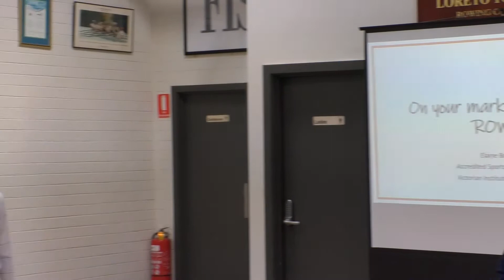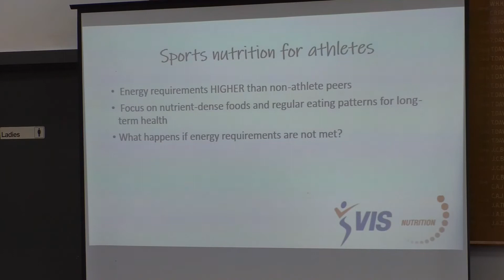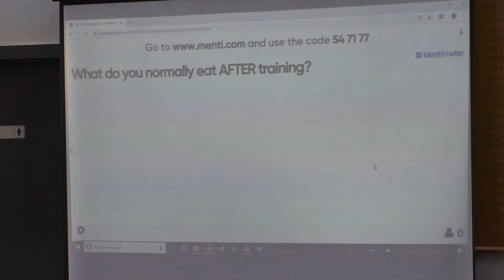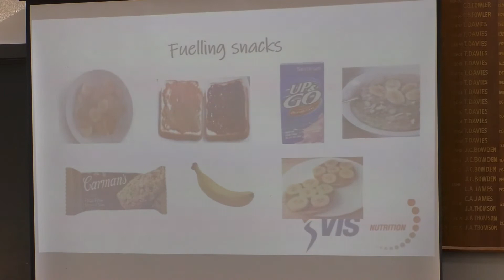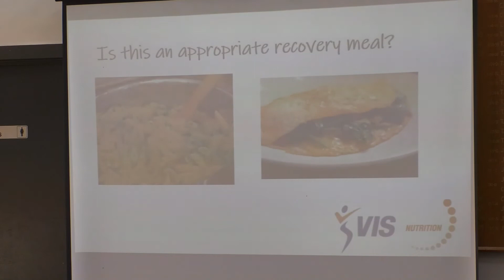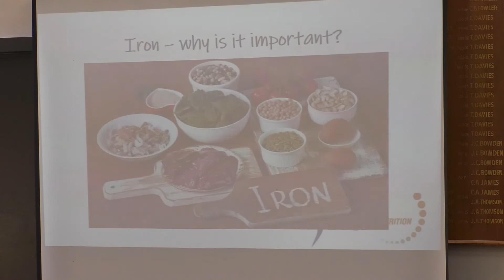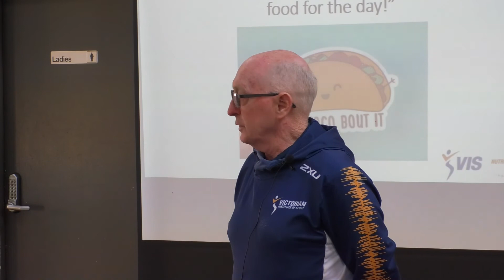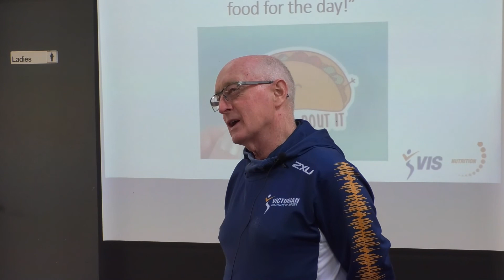Nutrition Presentation by Elaine Bo